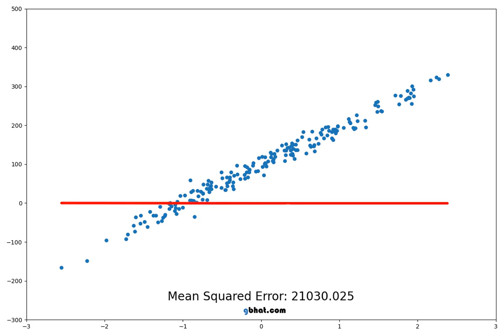Visualization of Linear Regression